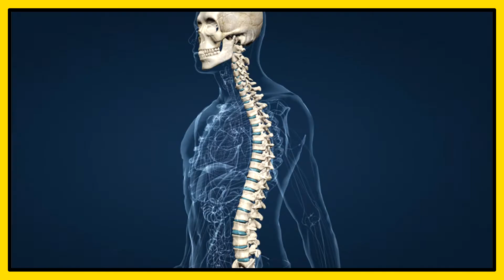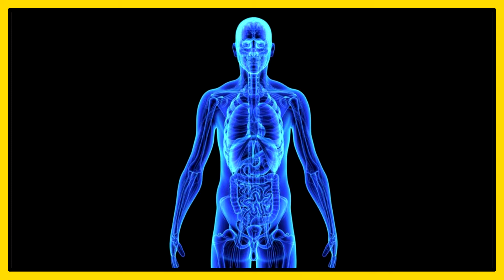Ciências: Grupo dos Animais | Brio Educação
Grupo dos Animais

Vamos ficar sabendo tudo sobre o Grupo dos Animais nessa aula, bora!

🌎Aprendeu com a gente? Comenta aí 👇🏼